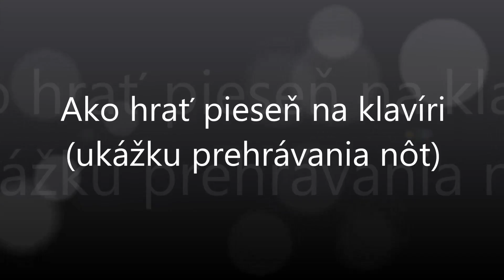Hej, diždžik pada | Notissimo.sk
Ako hrať Hej, diždžik pada - ukážka prehrávania nôt na portáli Notissimo.sk.